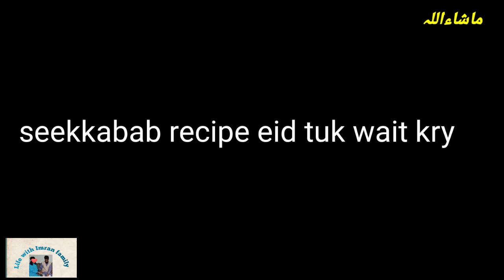18th Ramadan Mubarak | Iftar Vlog | Iftar Routine | Eid UL fitter recipe | life with Imran family.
18th Ramadan Mubarak | Iftar Vlog | Iftar Routine | Eid UL fitter | life with Imran family.